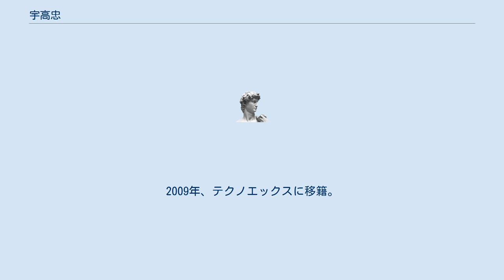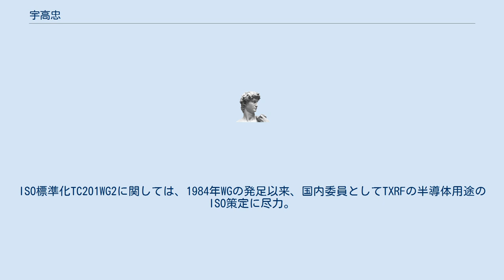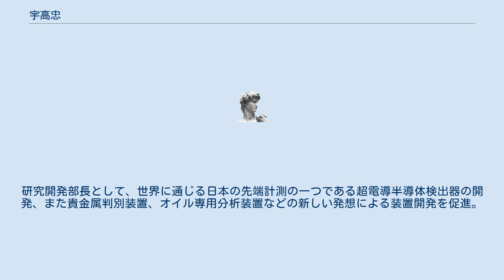宇高忠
宇高 忠（うたか ただし、1942年 - 2012年11月）は、研究者。
経営者。
工学博士（東京大学1998年にて取得）。
アワーズテック元社長。
リガク元X線研究所副所長兼第3研究部長。
 1942年生まれ。
山口県出身。
1964年3月、山口大学文理学部卒業。
同年、同大学にて助手としてX線を用いた強誘電体の研究を行う。
1967年、理学電機工業(現・リガク)入社。
同社にて専門分野の研究に携わる。
1997年同社第3研究部長兼小型専用機開発グループ長。
1998年 X線研究所副所長兼第3研究部長に就任。
同年、『全反射蛍光X線分析法による微量分析の研究』により、東京大学にて工学博士。
1999年同社退職し、同年アワーズテックに入社し、同社取締役研究開発部長。
2001年7月、同社長に就任。
2009年、テクノエックスに移籍。
2012年11月他界。
 1967年に理学電機工業（リガク)入社後、蛍光X線分析装置の開発、２結晶分光器の開発、XPSの開発、特に分光結晶や軟X線検出器などの開発に力を発揮。全反射蛍光X線分析装置（TXRF）の開発に於いて、研究開発部長として、装置開発を指揮。
1989年に日本初の製品化を達成。
EDX検出器を搭載した可搬型の蛍光X線分析装置の開発に取り組み、1997年に製品化させた。
 社外発表も活発に行い、デンバー会議やX線分析討論会にて、研究開発成果を発表。
ISO標準化TC201WG2に関しては、1984年WGの発足以来、国内委員としてTXRFの半導体用途のISO策定に尽力。
1999年、アワーズテックの設立に関わり、引き続き開発部長として、小形蛍光X線分析装置の開発を推進。
日本のエネルギー分散型蛍光X線分析装置の幕開けに貢献。
また、大阪電気通信大学客員研究員として、JST先端計測機器開発事業に於いて超高感度蛍光X線装置を開発。
同年大学の学生・院生の育成に専念。
 2009年は研究開発型企業としてテクノエックスに移籍。
研究開発部長として、世界に通じる日本の先端計測の一つである超電導半導体検出器の開発、また貴金属判別装置、オイル専用分析装置などの新しい発想による装置開発を促進。